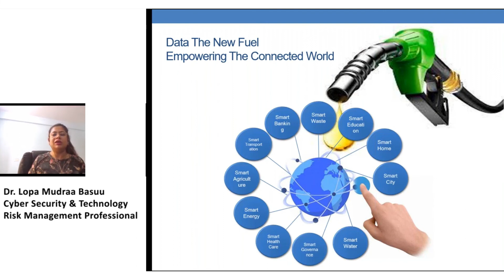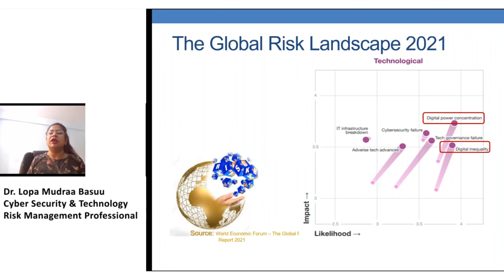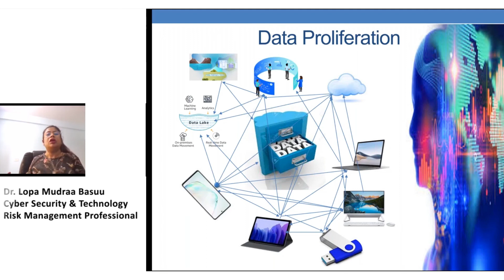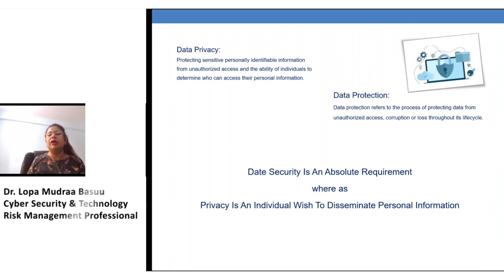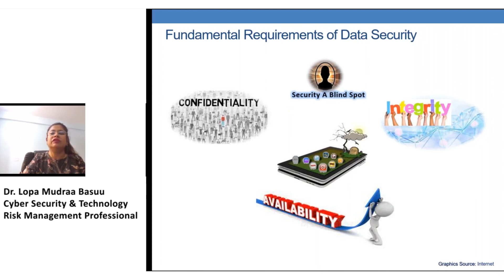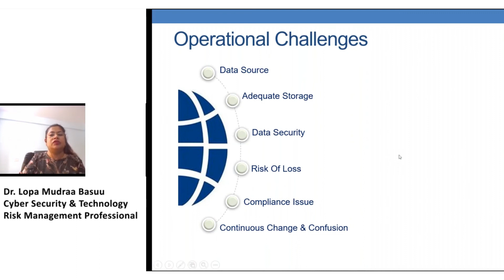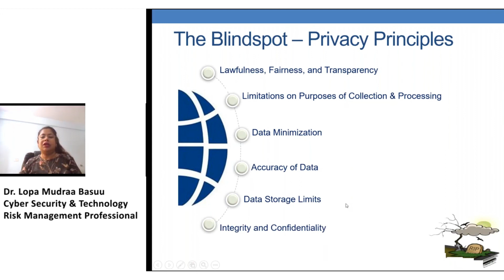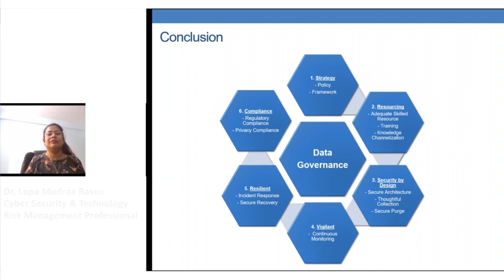Global Security Summit 2022 | Day 2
Global Security Summit '22 GSS22, organised by CXOTV & Techplus Media, was the biggest cybersecurity event of 2022.

The event saw several hundreds of CISOs & ITMDs, Fireside Chats, Panel Discussions all under one virtual roof, across a span of 2 days. The event was replete with 2 Award Ceremonies and a Networking Lounge.